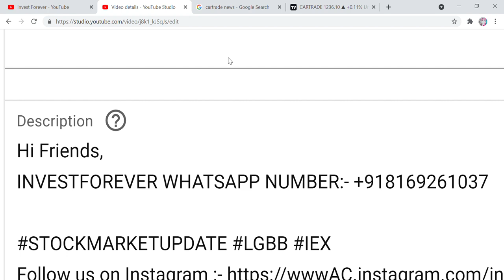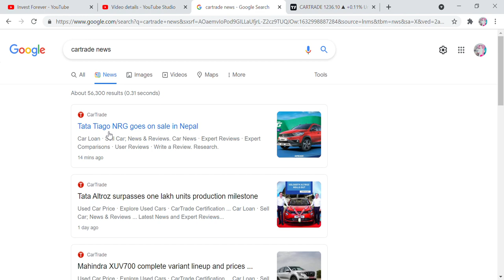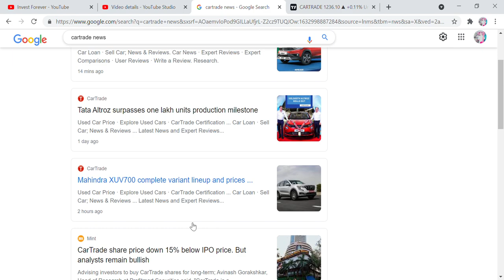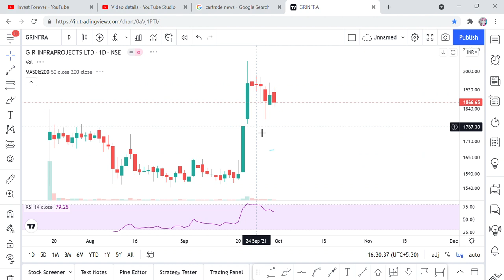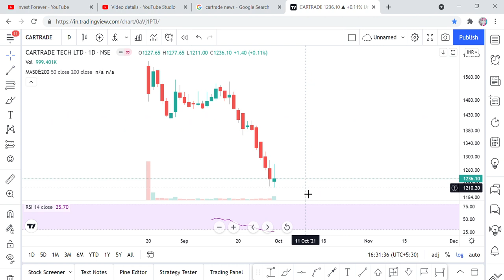CARTRADE TECH CANDLE REVERSE SIGN, SHOULD WE BUY THIS STOCK NOW? ANALYST ARE BULLISH IN CARTRADE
Hi Friends,